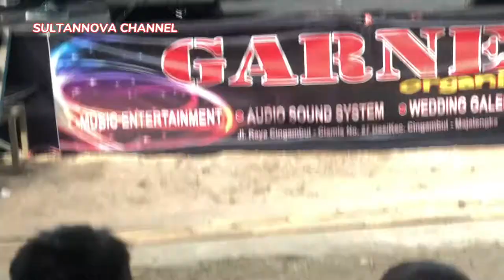Bobodoran Ohang dan aep bancet di cingambul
ohang Management
sultannova Channel